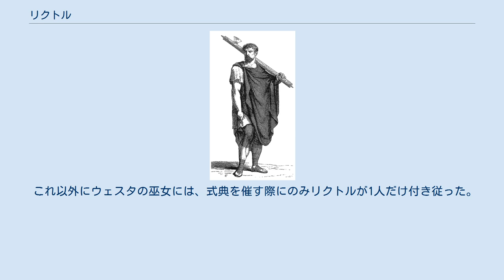リクトル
リクトル リクトル（羅：Lictor）は、古代ローマにおける役職の1つ。
インペリウムを有する要人の護衛を主な任務として、共和政ローマから帝政ローマまでの長きにわたり存在した。
 もともとは、エトルリアの伝統からローマに取り入れられたと考えられている。
プレブス階級の屈強な者から選ばれることになっていたが、ほとんどのローマの歴史において解放奴隷が務めることが多かった。
しかし、ローマ市民権を有しなければリクトルにはなれなかった。
 リクトルは特権として兵役が免除されるほか、給料は帝政初期において600セステルティウスで、これはローマ軍兵士の給料の3分の2程度だった。
「プリムス・リクトル」と呼ばれるリーダーを筆頭として、常に集団で行動した。
 通常は要人の個人的な選択で選ばれるが、たまにくじ引きで選ばれることもあった。
 前述のようにリクトルはインペリウムを持つ要人の警護を任務としており、その行くところ全てにつき従った。
武器の携帯が禁じられるポメリウム内ではファスケス（木の棒の束）を飾った杖を所持し、ポメリウム外ではそこに斧の装飾が追加された。
この斧は処罰の権限の象徴である。
また、独裁官のリクトルのみポメリウム内でも斧つきファスケスの携帯を許された。
 リクトルたちは要人の前で、一定の規則にしたがって隊列を作った。
下命あるときにそなえ、要人本人のすぐ前に陣取るのが「プリムス・リクトル」（筆頭リクトル）である。
人ごみの中では要人のために人を掻き分け、道を作った。
要人は自由都市を訪れる際か、より高位の要人と会談する際にのみ、リクトルの随伴を免ずることができた。
 必要とされるリクトルの数は、公職によって以下の通りに異なる。
 これ以外にウェスタの巫女には、式典を催す際にのみリクトルが1人だけ付き従った。